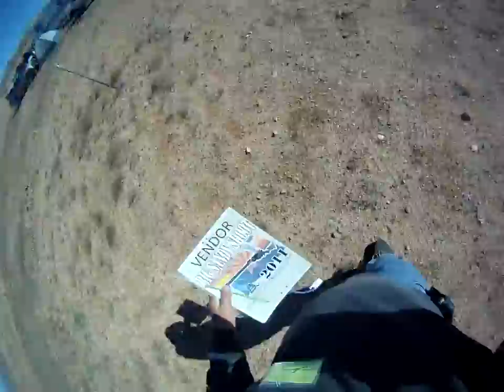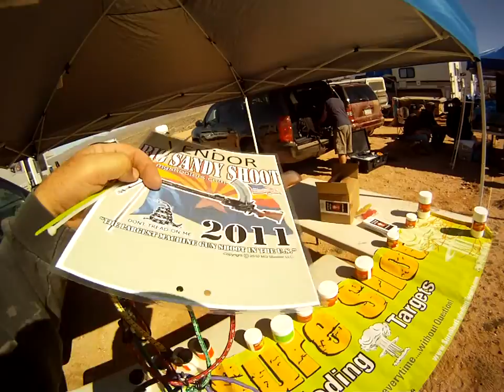Go Pro Walking the shooting line to Sure shot booth